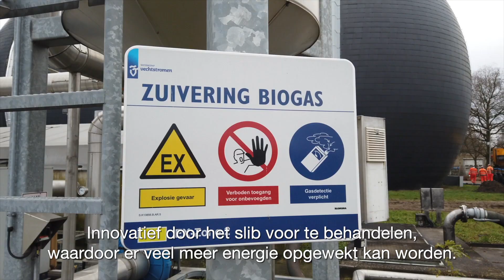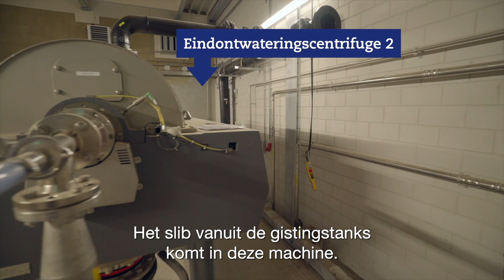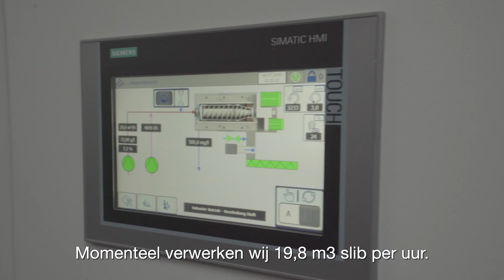Eindfase bouw Energiefabriek